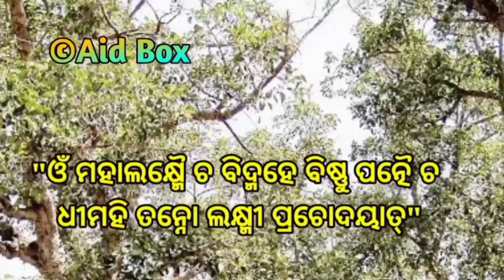ମାଟି ତଳେ ଗୁପ୍ତ ପୋତା ଧନ କୋଉଠି ଅଛି ଜାଣି ପାରିବେ- ପାଖରେ ଥିଲେ ଏହି ଗଛର ମଲାଙ୍ଗ | Tantra Benefits of Trees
Tantra Benefits of Trees How To know about hidden treasures Odia Tantra Mantra Jantra Tips

Pancha Upachaar Sodasopachar puja bidhi video link from our old uploads:-